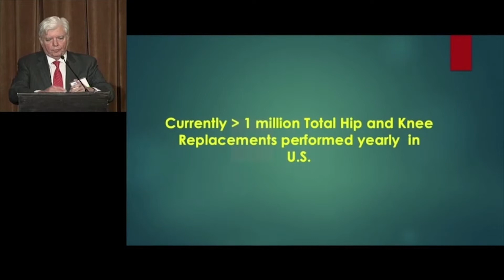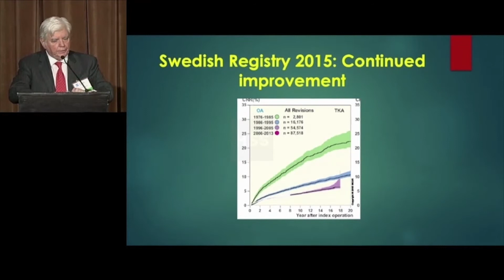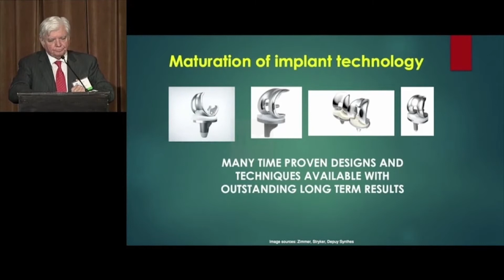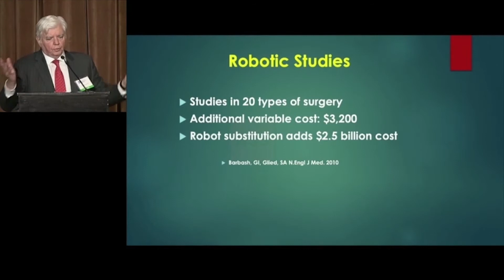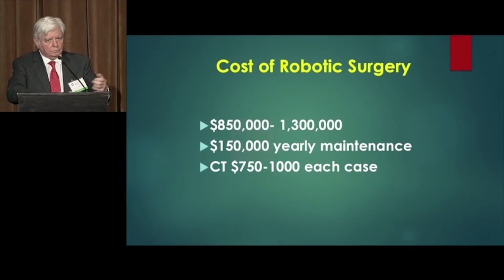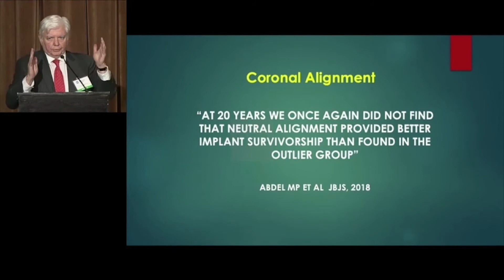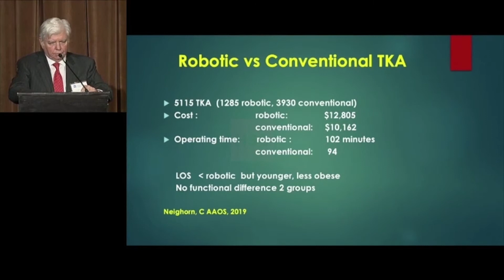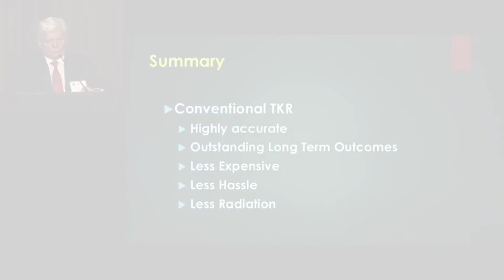Robots: Cost Without Benefit - Thomas P. Sculco MD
This video is from the 2019 Annual Holiday Knee & Hip Course.